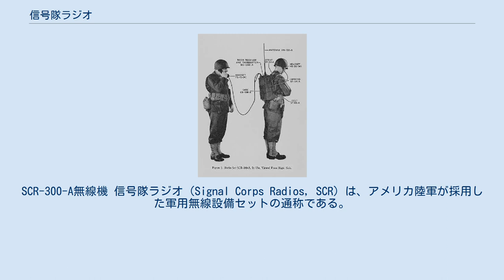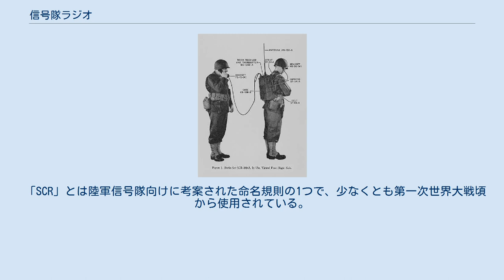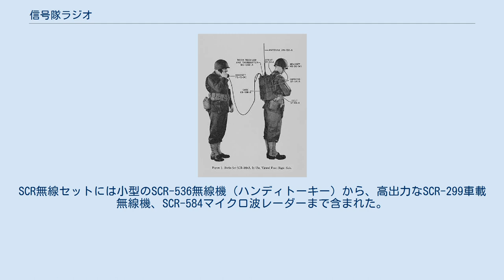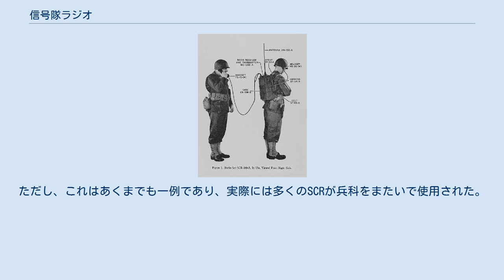信号隊ラジオ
SCR-300-A無線機 信号隊ラジオ（Signal Corps Radios, SCR）は、アメリカ陸軍が採用した軍用無線設備セットの通称である。
本来、SCRは「無線一式セット」（Set, Complete Radio）を意味する頭字語だったが、後に誤って「信号隊ラジオ」と解釈されるようになった。
 「SCR」とは陸軍信号隊向けに考案された命名規則の1つで、少なくとも第一次世界大戦頃から使用されている。
SCで始まる3字の識別名は何らかのシステム一式を、1文字ないし2文字がこれを構成するコンポーネントを示した（BCは基礎コンポーネントを、FTは設置型を意味する）。
以下のシステムでこの命名規則が適用された。
 信号隊では個々のコンポーネント（送信機、受信機、電源、受話器、ケース、アンテナなど）の特定の組分けを示すために「セット」（sets）という命名規則を用いた。
SCR無線セットには小型のSCR-536無線機（ハンディトーキー）から、高出力なSCR-299車載無線機、SCR-584マイクロ波レーダーまで含まれた。
 「SCS」は戦闘機指揮・管制所で用いるような大規模な通信システム構築を想定した複数のSCR無線セットの組合せを示すために用いられた。
SCSの組合せにはSCRの完全なセットのほか、送信機ないし受信機のセットのみ含まれる場合があった。
 「RC」はサブシステムやアクセサリーの組分けを示すために使われた。
1943年の電子機器型式共通命名システム採用に際して統合された。
 以下にアメリカ陸軍の各兵科が採用したSCRを示す。
ただし、これはあくまでも一例であり、実際には多くのSCRが兵科をまたいで使用された。